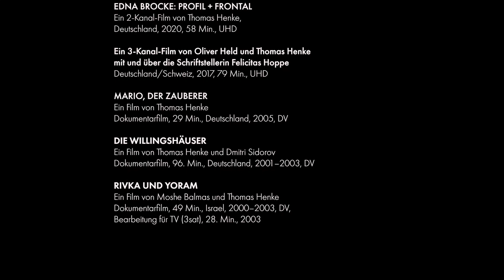WERKÜBERGABE KULTUMuseum: Johannes Rauchenberger im Gespräch mit Thomas Henke über sein Lebenswerk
Gespräch im Rahmen der Übergabe des Gesamtwerkes von Peggy und Thomas Henke an das KULTUMuseum Graz am 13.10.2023 im KULTUM Graz.

Die filmkünstlerische Arbeit Thomas Henkes sowie die gemeinsame Arbeit mit seiner Frau Peggy Henke ist eine experimentelle wie radikale Auseinandersetzung mit dem Format des filmischen Porträts. Die beiden Filmemacher zeigen Menschen in existenziellen Lebenssituationen: im Angesicht von Ungerechtigkeit, Ohnmacht, Leid und Tod, auf der Suche nach Zuflucht, Befreiung, Ausdruck, Erkenntnis und Erlösung.

Dabei hinterfragen Henkes Porträt-Projekte dokumentarfilmische Herstellungsweisen sowie Praktiken von Autorenschaft. Sie produzieren und untersuchen mediale Wirklichkeitskonstrukte und Authentifizierungsmechanismen. Sie beleuchten Prozesse von Selbsterzählung und Selbstverbergung. Sie etablieren experimentelle Herstellungs- und Präsentationsweisen durch die Anwendung performativer, sozialer und architektonischer Strategien: Sie reißen mediale Oberflächen auf.

Henkes Filme gehen tief unter die Haut und eröffnen in ihrer Existenzialität und Radikalität ein Cinema Altera, ein anderes Kino, das für sich selbst steht.